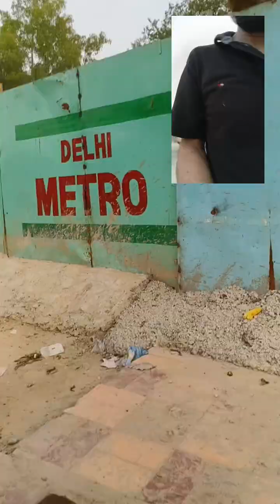Gajab mere khatu shyam ji 🌹🙏🌹